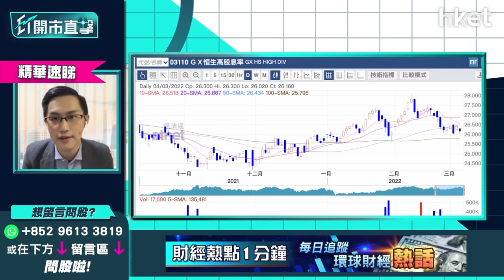【ET開市直擊】（精華）GX恒生高股息率VS盈富基金 邊隻ETF夠穩陣又高息？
GX恒生高股息率（03110）收市報26.28元，跌0.68%，盈富基金（02800）則跌2.56%報22.06元。大市不穩，若想買入股價既穩定又高息的ETF點揀好？Global X恒生高股息率投資於在港交所上市的50隻股票及房地產投資信託，約有7厘息。盈富基金則投資於所有恒生指數成份股，股息約3厘。中薇證券研究部董事黃偉豪（Ravi）指前者無疑更吸引，買入略策係點？立即點擊收看／收聽

**重溫【ET開市追揸沽】俄烏局勢未穩   業績潮找機遇**

Time code
00：18 - 港股今日焦點速覽
01：04 - 美股外圍市況速覽+港股ADR表現
02：51 - 亞太股早段市況速報
03：18 - 烏克蘭核電廠冒濃煙    港股黑期急跌近700點
05：25 - 美股三大指數支持位變阻力位    道指企穩34000點才擺脫弱勢
06：00 - 俄烏戰事是短?因素    要留意破壞程度有多大
06：18 - 鮑威爾上日發言解讀為偏鷹    預計3月或5月加息力度大
08：49 - 滯賬、通脹成憂慮   俄烏事件如維持長時間會打亂加息步伐
10：06 - 港股上日市況速覽+北水盤路
11：12 - 內地兩會利好僅中?、短?難撐起港股    防疫政策清零抑或共存成關鍵
13：18 - 港股停市、本港禁足仍是憂慮    港股成交弱令大市跌
14：07 - 恒指今日有機會穿22000點    轉22000點有機會反彈
14：40 - 恒指中?未看淡可慢慢儲貨     3至6個月向上回報有值博空間？
15：52 - 觀眾問股：恒指黑期失守22000點    下望多少？
17：45 - 紐約期油再升3%高見116美元     中海油（00883）、中石油（00857）可繼續持有
19：19 - 油價高位波動    油股未有貨仍可追入？
20：44 - 俄烏局勢下海運費升    航運股飆升可追入？
22：54 - 觀眾問股：中海油（00883）9.5元買入    食糊定長?？
26：01 - 港股開市前市況速報
27：56 - ET個股推介：龍源電力（00916）
31：51 - 港股開市初段市況速報
33：41 - 汽車股愈跌愈多   銷量不理想會否繼續跌？
34：15 - 車股估值被扣減　長城汽車（02333）、比亞?（01211）內地銷售放慢
35：49 - 汽車股有機會未見底    現不宜入貨或溝貨
36：17 - 觀眾問股：騰訊（00700）、阿里巴巴（09988）只可短炒、不宜中長?買入？
37：57 - 觀眾問股：網易（09999）科技股中最強？ 147元買入前景點睇？
39：17 - 觀眾問股：九倉（01997）可借業績短炒？
42：05 - 觀眾問股：阿里巴巴（09988）192元持有怎處理？
44：21 - 觀眾問股：香港科技探索（01137）8.4元買入點算好？
46：52 - 觀眾問股：GX恒生高股息率（03110）VS 盈富基金（02800）點揀？
48：25 - 觀眾問股：領展（00823）36元買入   止賺套現抑或持有？現價可加注？
50：40 - 觀眾問股：現時股市差、今年退休MPF暫不宜提取？強積金現市況有何策略？
53：50 - 觀眾問股：西王特鋼（01266）比其他資源股落後？  0.385元有貨可以?？
55：20 - 觀眾問股：融創（01918）10元有貨怎處理？
56：37 - 港股開市初段市況速報
57：13 - 財經日誌提提你